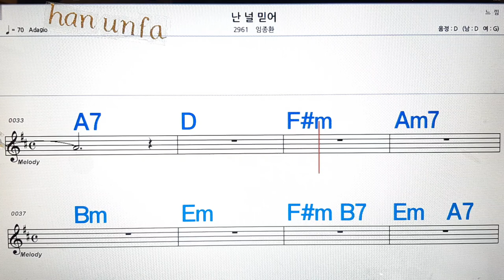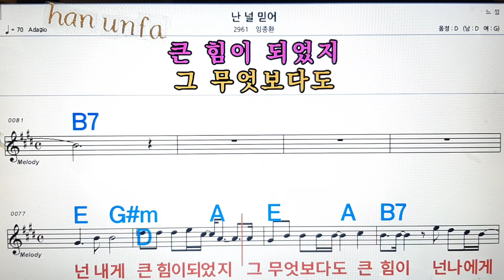난 널 못믿어/임종환💋노래방, 통기타 , 코드 큰악보, 가라오케, 반주💖Karaoke, Sheet Music, Chord, MR